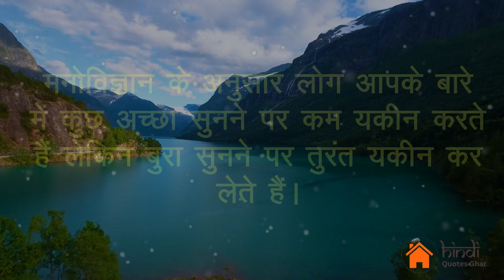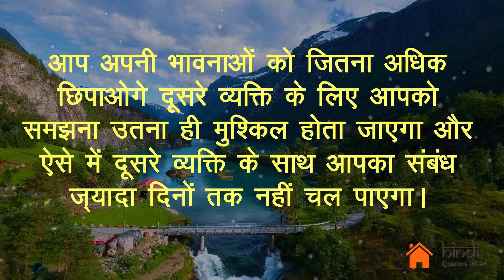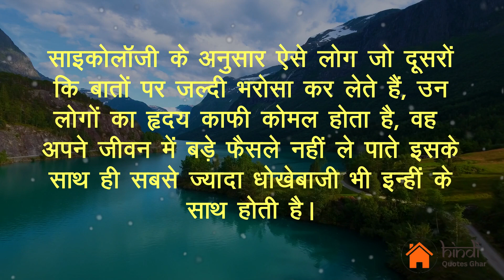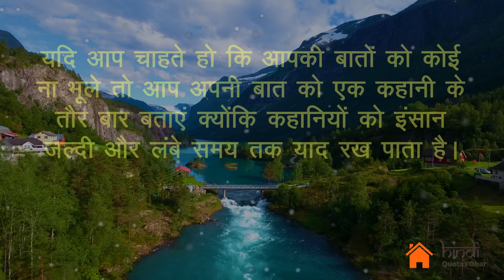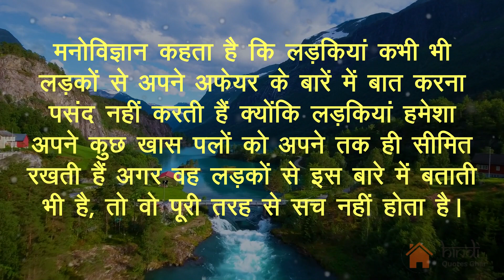महिला उन मर्दों को नहीं भूलती जो - Women's Psychological facts in Hindi that you should know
मनोविज्ञान, विज्ञान की वह शाखा है जिसमें मन का अध्ययन किया जाता है मनोविज्ञान शब्द का शाब्दिक अर्थ ‘ मन का विज्ञान ‘ है।

मनोविज्ञान शब्द अंग्रेजी भाषा के Psychology  शब्द से बना हैं साइकोलॉजी शब्द की उत्पत्ति लैटिन भाषा के दो शब्द पहला साइकी  तथा दूसरा लोगस से मिलकर हुआ है जिसमें साइकी शब्द का अर्थ है आत्मा जबकि लोगस का अर्थ है अध्ययन इसलिए मुख्य रूप से साइकोलॉजी शब्द का अर्थ है ‘ आत्मा का अध्ययन करना ‘ ।

Under section 107 of the copyright Act 1976, allowance is made for  "fair use"  for purposes such as criticism, commenting, news reporting, teaching scholarship and research.Fair use is a use permitted by copyright statute that might otherwise be infringing. 🙂 किताबें जो आपको ज़रूर पढ़नी चाहिए :

▶️ Apna confidence kaise badhaye

▶️ Jivan ke adhbhut rahsya

▶️ Rich Dad Poor Dad

▶️ The 5 Am club